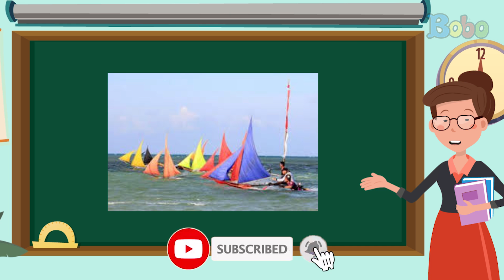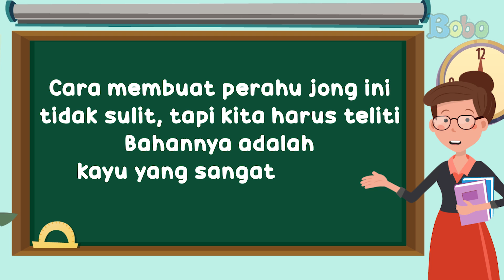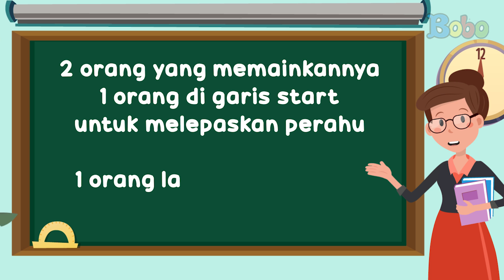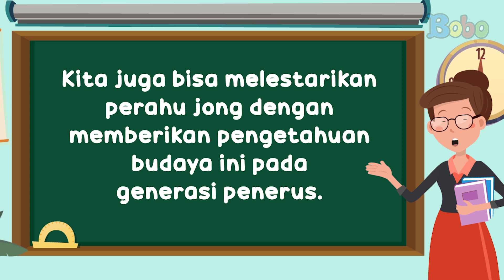Perahu Jong - Pembahasan Soal TVRI Kelas 4 - 6 - Edisi Kamis 23 April 2020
Siapa yang tahu tentang perahu jong? Perahu jong adalah permainan tradisional dari Kepulauan Riau. Perahu ini terlihat cantik dengan layarnya yang berwarna-warni. Bentuknya juga unik karena badannya ramping, tidak lebar seperti perahu pada umumnya. Yuk, cari tahu tentang sejarah, cara membuatnya, dan nilai-nilai moral yang ada pada perahu jong sambil belajar dari rumah!

Produser: David Togatorop
Editor: Sigit Purnomo, Iveta Rahmalia
Penulis Naskah: Cirana Merisa, Iveta Rahmalia, Sarah Nafisah
Videografer: Glent Bonefasio, Inggar Rivaldi, Adrian Vinny
Animator: Muthia Mafhumah, Ferry Fernando, Isabel Jennifer Suryawijaya